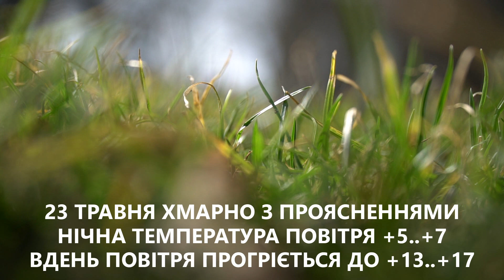Прогноз погоди на вікенд 22-24 травня 2020 року / Хмельницька область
Найближчі кілька днів на Хмельниччині очікується нестабільна погода. За прогнозами синоптиків, дощі та сонце постійно чергуватимуться, періодично йтимуть дощі.